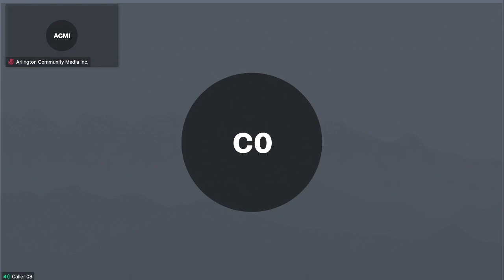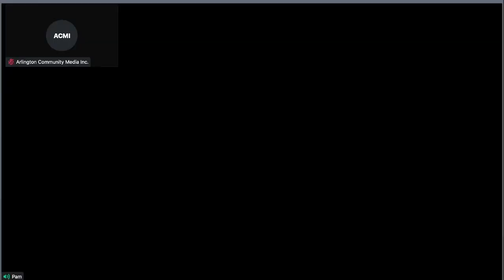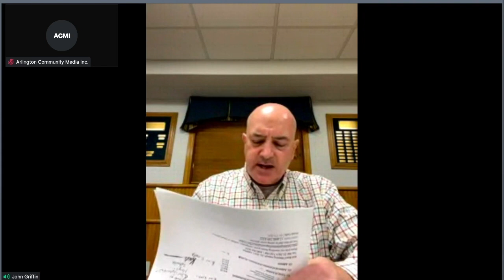Arlington Housing Authority Meeting - March 23, 2021